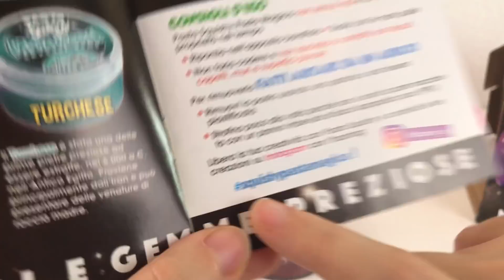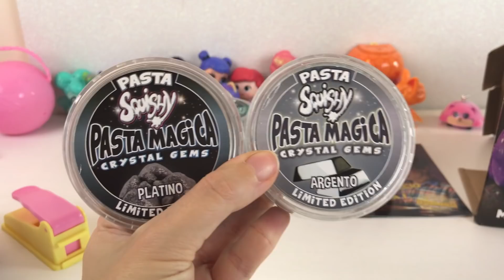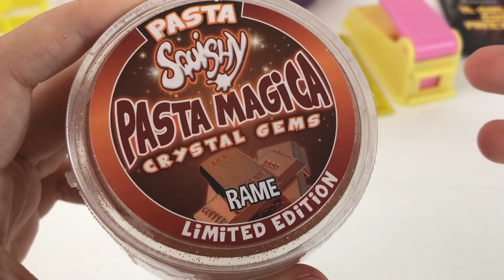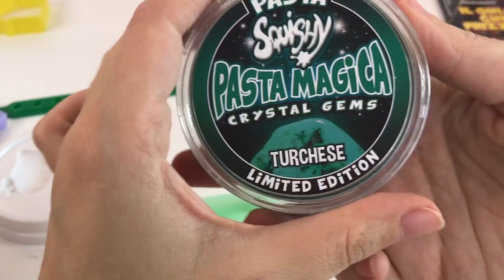DIY- COSA FARE CON Pasta Squishy Pasta Magica Crystal Gems Crystal Gems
Un edizione limitata di 12 colori dedicate a Gemme e Metalli di pasta magica. Fa molte cose, ecco cosa ci faccio io. Un DIY fatato, formine e mi diverto con la trafila!